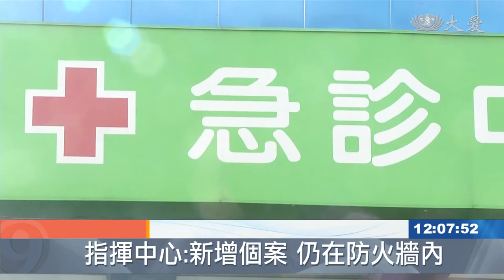短短26分接觸 陪診家屬遭感染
昨天公布的本土確診病例中，案908，是陪著媽媽到平鎮某醫院看病，與案889有過20分鐘的接觸，指揮中心目前定調是，另一起的院內感染，
新增的本土案例，案908， 1月23號，陪家人到平鎮某醫院看病，與在同間醫院的案889，有20多分鐘的接觸，研判是感染途徑

疫情指揮中心指揮官 陳時中(01.30)：「領藥的時候 那陪他(案908)的媽媽，那他媽媽就在比較靠近，原來的這個案889那邊的診間，不過他媽媽也檢驗是陰性。」

台大兒童感染科醫師 李秉穎：「幾分鐘的一個接觸，你剛好吸到病人呼出來的飛沫的話，當然也會得到感染，那另外一個就是接觸傳染。」

含病毒的飛沫停留在醫院門把，桌椅後，經其他民眾觸摸，再一個沒有注意，雙手摸上自己的口鼻，就可能感染，因此有沒有做好個人防護，格外重要。

北市聯醫副總院長 璩大成：「所以你看同一個環境，為什麼有人得(病) 有人不得(病) ，尤其是脫口罩的時候，忍不住臉上一癢，東摸摸 西摸摸 就前功盡棄。」

根據案908的疫調，指揮中心將擴大匡列人數，並定調為另一起「院內感染」 ，但平鎮某醫院趕緊發出聲明，表示目前全台只有部立桃園醫院，屬於「院內感染」

疫情指揮中心發言人 莊人祥：「嚴格的定義 它的確不是院內感染，住院病人在院內發生的感染，那才叫院內感染，跟媒體和民眾溝通 讓大家知道，在院內的環境裡面有遭感染的話，我們就先把它列為院內感染。」

衛生局檢測，平鎮某醫院環境安全無虞，門診維持正常運作，請民眾不要過度恐慌

台北報導：張泰綾 李明華。